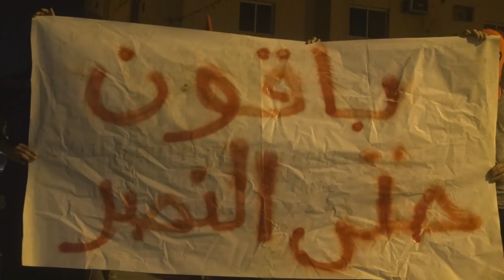اعتراض تظاهرة غاضبة في النويدرات خرجت وفاءً للشهداء المغدور بهم في عرض البحر 18/2/2018